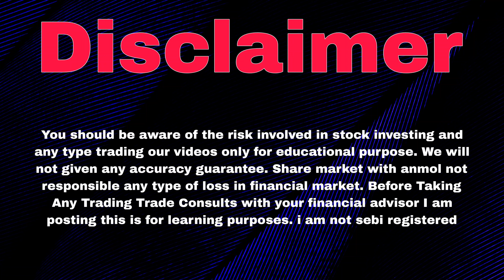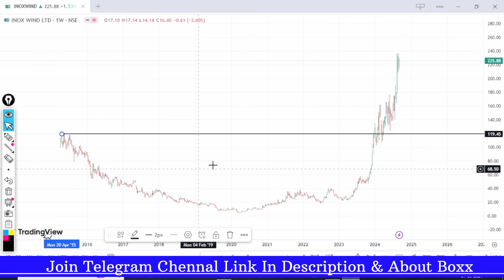Inox Wind Share Latest News | Inox Wind Share Latest News Today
inox wind share latest news today

inox wind share

inox wind share news

inox wind share analysis

inox wind share news today

inox wind share target

inox wind share latest news telugu

inox wind share price

inox wind share bonus

inox wind share latest news tamil

inox wind share latest news in hindi

inox wind share anil singhvi

inox wind share result

inox wind latest news

inox wind latest update

inox wind latest

inox wind latest news today

inox wind share latest news malayalam

inox wind share latest news anil singhvi

inox wind share latest news in kannada

inox wind share latest

inox wind energy latest news